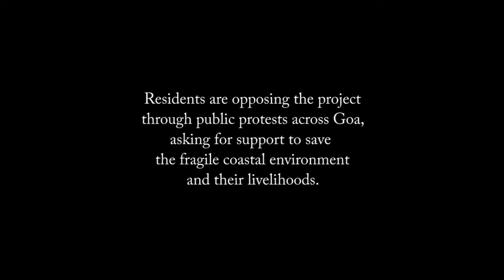Save Tiracol; Save Goa: Our Cashew Plantations are Our Lives 2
Virginia Rodrigues, a resident of Tiracol explains how the resort to be constructed by Leading Hotels Ltd. will destroy existing livelihoods that depend on cashew plantations. She says that generation have depended on this source of income and hopes that future generations will continue to do so.